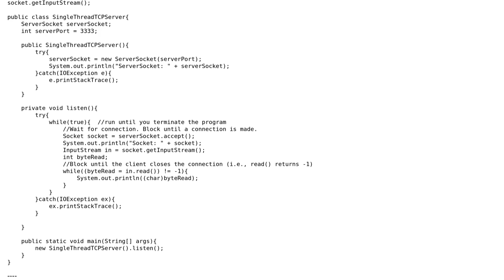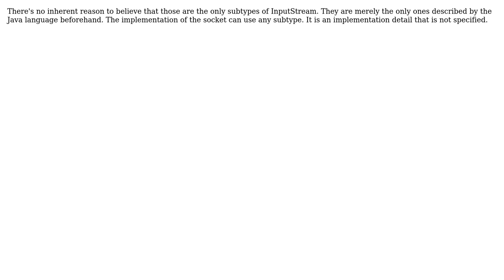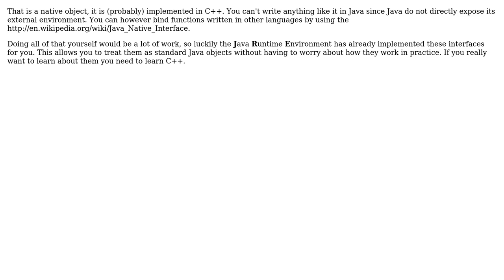Software Engineering: Which 'InputStream' subtype is used by 'Socket' type object here?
With thanks & praise to God, and with thanks to the many people who have made this project possible! | Content (except music & images) licensed under CC BY-SA | Music | Images & others | With thanks to user overexchange user Johan user DeadMG and the Stack Exchange Network Trademarks are property of their respective owners. You are responsible for your own actions.